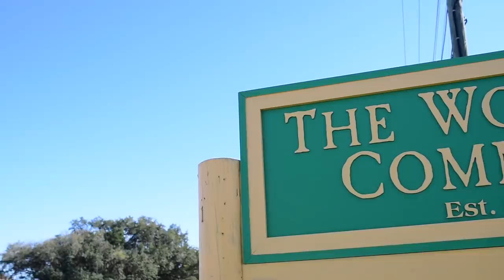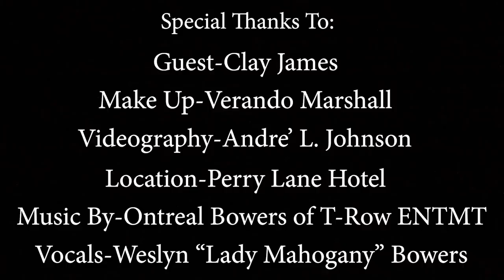FLAVA TV Episode 4-Clay James